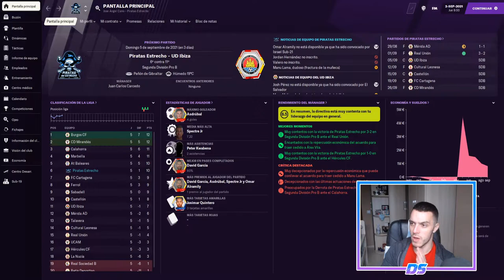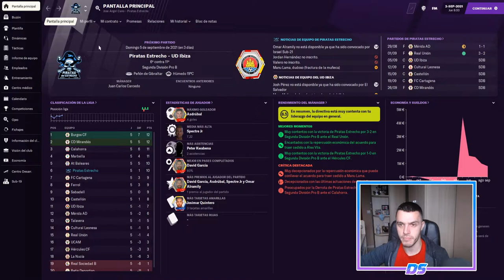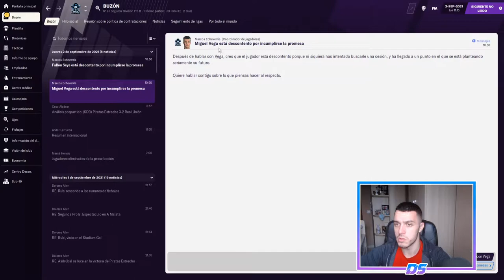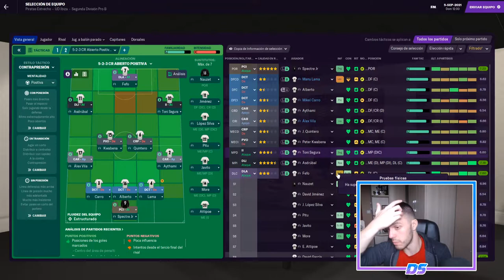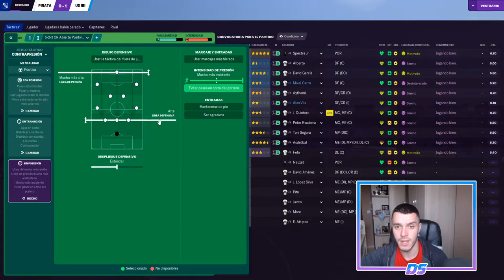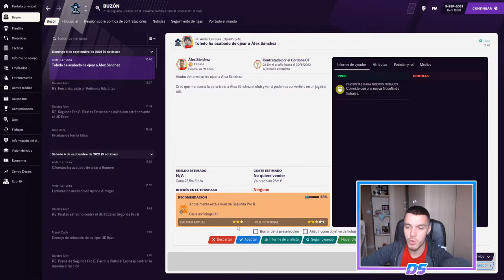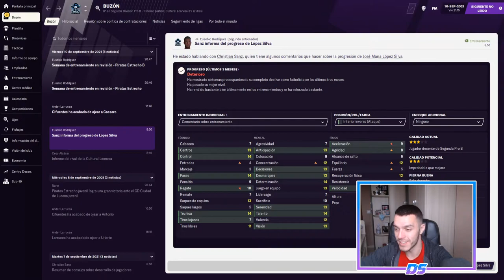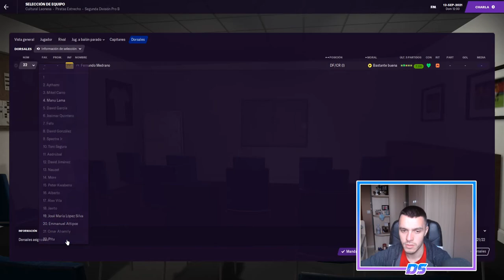FOOTBALL MANAGER 2021 | PIRATAS DEL ESTRECHO | HUMILLADOS #33